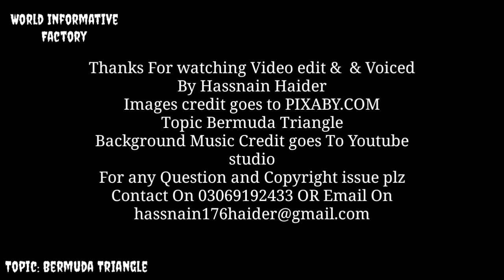Story Of Bermuda Triangle.|The dangerous place in the world||World Informative Factory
SLM O Alikum Guys kaise hai ap sab Mai Ho Hassnain Haider Our Ap loog dik rahi hai World Informative Factory.

In this video I Tell about Bermuda Triangle Total Story.

1:What say Scientist about Bermuda triangle.

2:What say diffrent Countries about Bermuda Triangle.